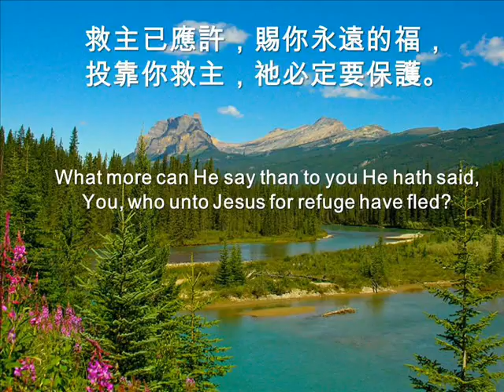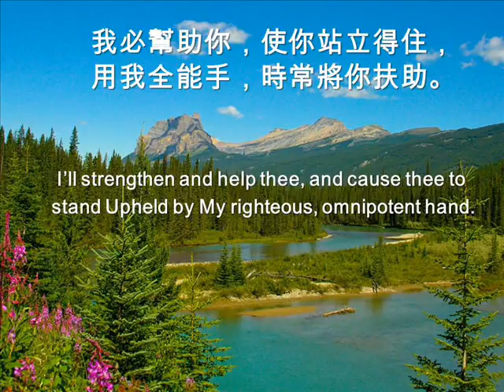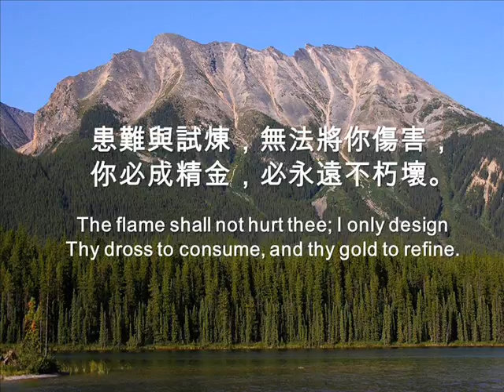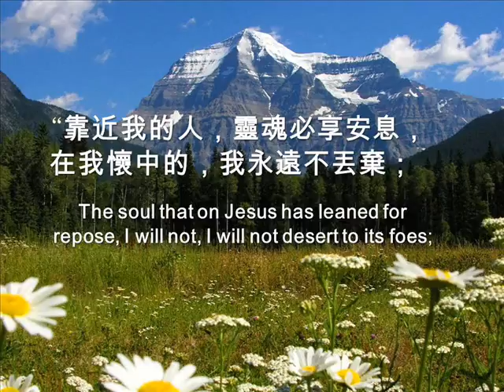B29 穩當根基 HOW FIRM A FOUNDATION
穩當根基

耶穌的門徒，有極穩當根基，
是神的言語，在聖經有所記！
救主已應許，賜你永遠的福，
投靠你救主，祂必定要保護。
請聽救主說：“不要懼怕驚慌，
因為我是神，我必賜你力量；
我必幫助你，使你站立得住，
用我全能手，時常將你扶助。

雖然有患難，經過水火試煉，
我必賜給你，豐富足夠恩典；
患難與試煉，無法將你傷害，
你必成精金，必永遠不朽壞。
“靠近我的人，靈魂必享安息，
在我懷中的，我永遠不丟棄；
仇敵無法侵，災害也不能臨，
我必常保護，一直到無窮盡！”
29 How Firm A Foundation
Lyrics:
1. How firm a foundation, ye saints of the Lord, Is laid for your faith in His excellent Word! What more can He say than to you He hath said, You, who unto Jesus for refuge have fled?
2. Fear not, I am with thee, O be not dismayed, For I am thy God and will still give thee aid; I’ll strengthen and help thee, and cause thee to stand Upheld by My righteous, omnipotent hand.
3. When through fiery trials thy pathways shall lie, My grace, all sufficient, shall be thy supply; The flame shall not hurt thee; I only design Thy dross to consume, and thy gold to refine.
4. The soul that on Jesus has leaned for repose, I will not, I will not desert to its foes; That soul, though all hell should endeavor to shake, I’ll never, no never, no never forsake.